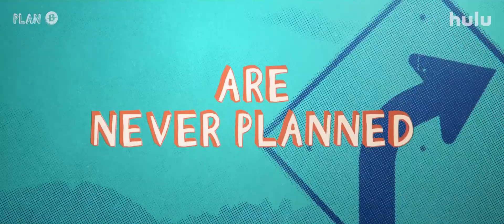Plan B Trailer 2021